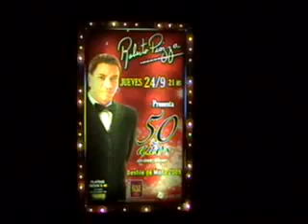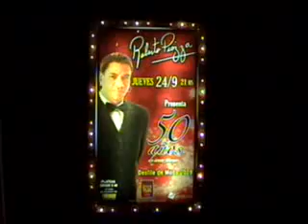Diferentes Shows Desfile Piazza (Casino Tigre Sept 09)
Ademas de la coleccion de alta costura, el desfile 50º de Amor Eterno, conto con difrentes show musicales a lo largo de la noche.